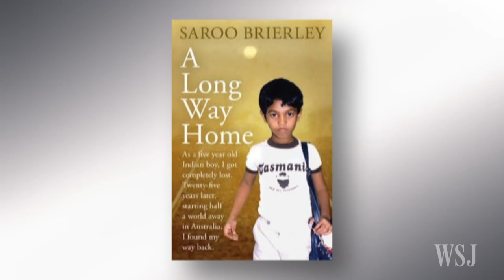Saroo Brierley on Adapting His Book Into the Movie "Lion"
Saroo Brierley, who was portrayed by Dev Patel in the movie "Lion", discusses the adaptation of his book "A Long Way Home" on Lunch Break With Tanya Rivero. He and his mother, Sue, also discuss the issue of child trafficking in India.